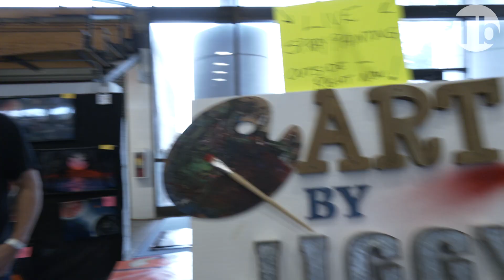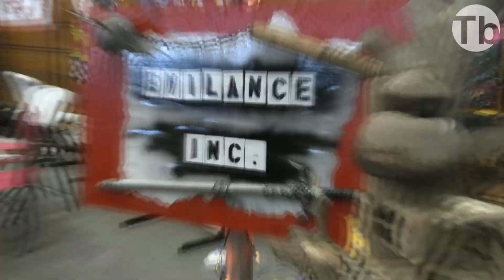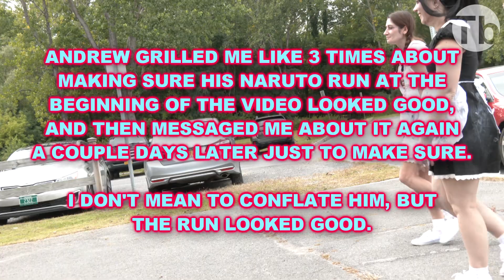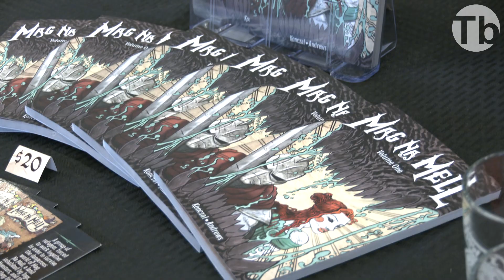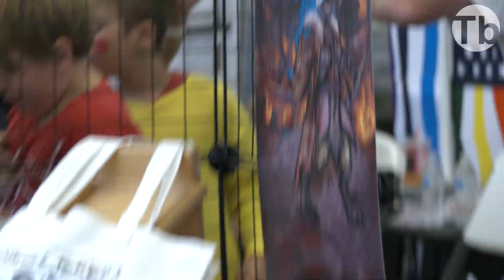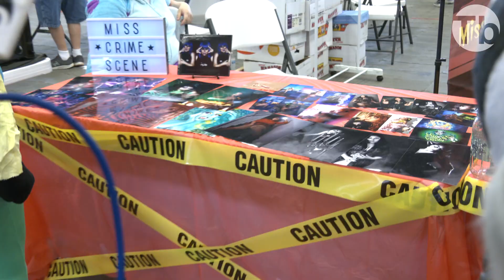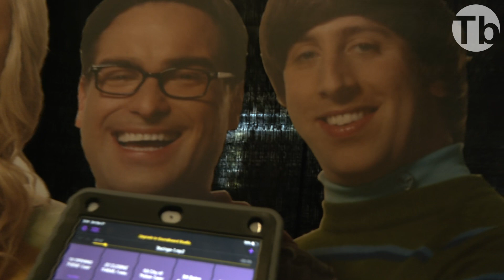TRASHburgh visits the Plattsburgh Comic Con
The TRASHburgh crew hits the floor at the 3rd annual Plattsburgh Comic Con!